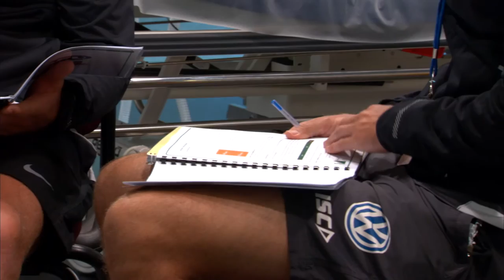#2 HYDRATION THE COMPETITIVE EDGE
Balancing hydration needs gives players the competitive edge!

In Episode 2 of our 6-part series, Joel Selwood and Tom Hawkins from the Geelong Cats, and the Sydney Swans’ Luke Parker and Dan Hannebery head to the Gatorade Sports Science Institute in Florida to discover the importance of hydration to peak performance at IMG Academy.